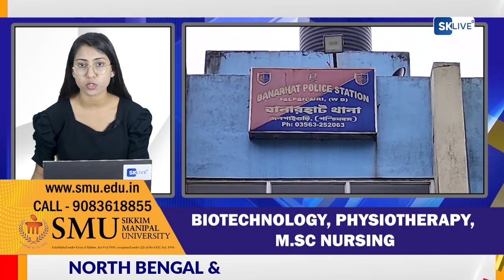News Highlights | 23rd September 2023